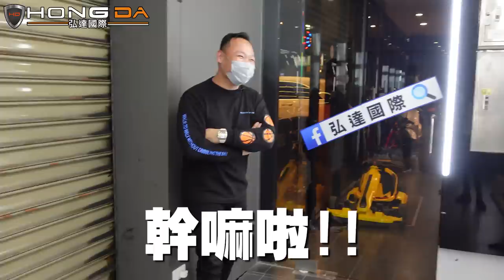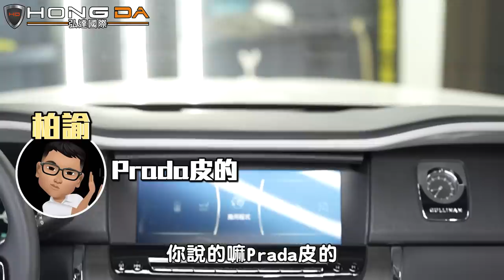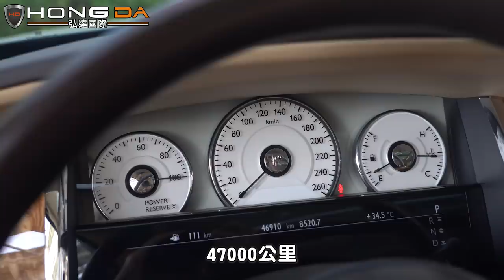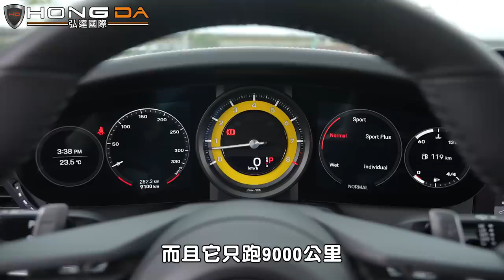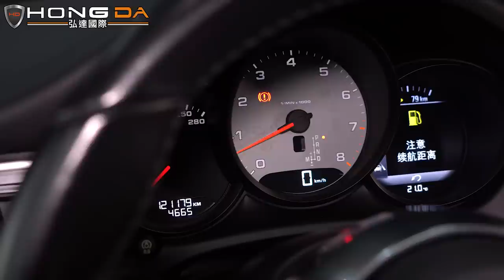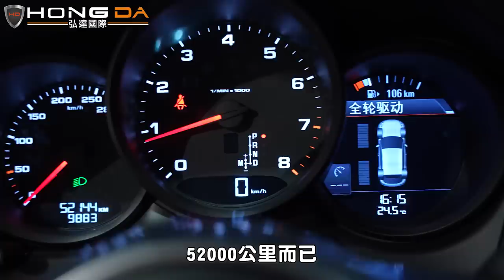【凡人勿入】開勞斯萊斯的覺悟！１公里賠10萬？公開勞斯萊斯毀三觀行情！全館３折起，你也買得起！feat.謝老闆& 小琳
車王之王勞斯萊斯
二手跌幅也是王中之王!
到底買一台勞斯萊斯要做多少覺悟?
每開1公里賠10萬是真的假的?
今天就公開所有勞斯萊斯價格
讓你知道什麼叫 買千萬賠也千萬的毀三觀世界!
LINE問車估車專線ID：@hongda
(一定要記得加小老鼠"@"哦!)
☑️專業美容及保修單位：一條龍式服務保證車輛品質
☑️CARFAX紀錄：完整了解車輛歷程
☑️GOO鑑定：以最嚴格標準從頭到腳檢測車輛狀況
☑️多樣車款、多輛庫存：保證您有車可賞，有車可領
☑️客製選配：展現個性化及增添安全性使您與眾不同

弘達新北店：新北市泰山區新五路一段147號
弘達桃園店：桃園市桃園區文中路491號
弘達內湖店：台北市內湖區新明路312巷4號
0:00 精采花絮
0:38 女神介紹女神
2:12 1號熊貓庫里南
6:16 2號打3折勞斯萊斯
9:43 3號雙門螺絲
10:29 4號龍膽992
12:33 5號macan
14:21 6號macan
15:11 7號macan
16:36 8號gle53
17:43 總結